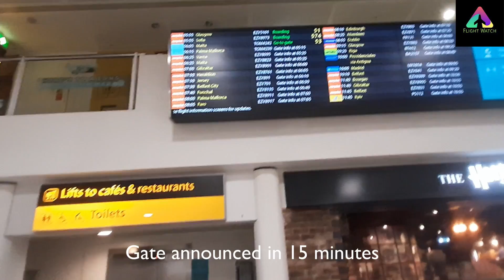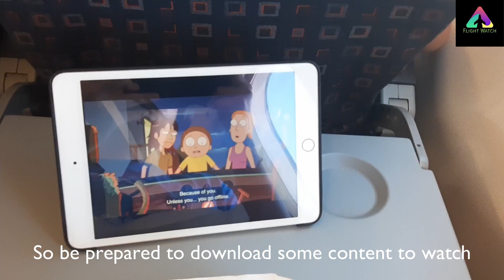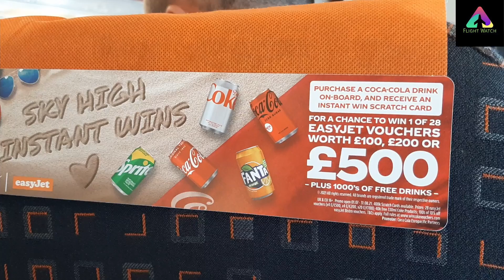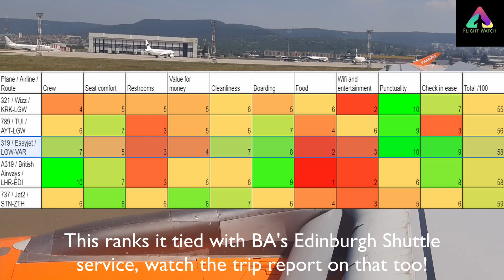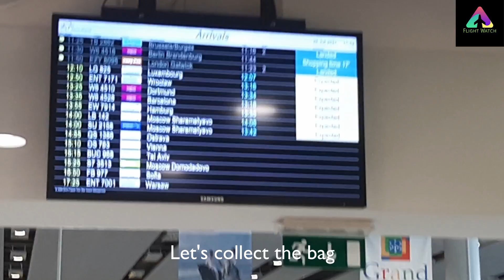Bulgaria On Lockdown | Easyjet A319 Trip Report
A year on since my last trip, feels great to be back. Still mid-covid, I'll be flying Easyjet on their A319 to Varna, Bulgaria. What's it like to travel in Gatwick through covid, has anything changed? Find that and more in today's trip report.

Music featured: Spring Light, by Joakim Karud

Flight info
Plane: A319 G-EZDH
Airline: Easyjet
Flight time: 2 hours 54 minutes
From: London Gatwick (LGW/EGKK)
To: Varna (VAR/LBWN)
Date of travel: July 2021
Flight number: U28095
Seat: 8F
Camera: Samsung Galaxy A50 1080p 30fps

Timestamps:
0:00 Intro
1:12 Gatwick North Departures
2:30 Gate
3:08 Boarding the A319
4:07 Pre departure
5:22 Takeoff
7:00 Seat features
8:31 Cruising altitude
9:44 Descent
10:38 Landing at Varna
12:13 Disembarking
13:18 Outro

► This channel is run by myself and myself only. I am not endorsed or paid by any airlines and I will clearly state if this is ever the case. It would mean alot to me :)